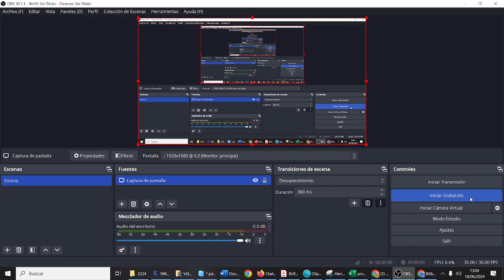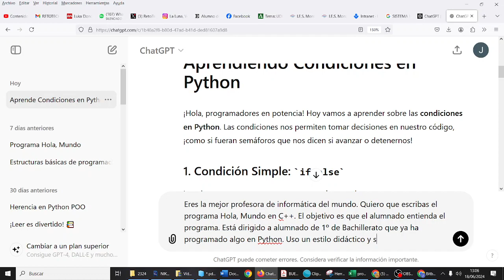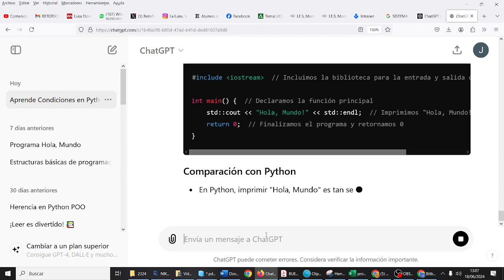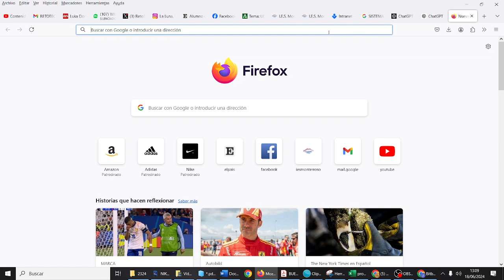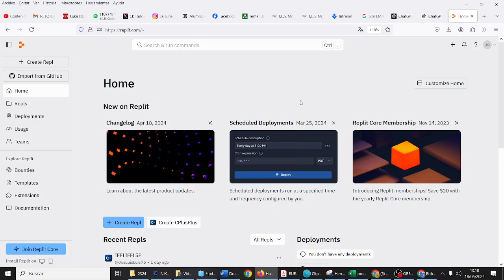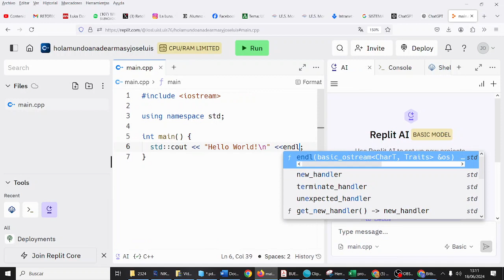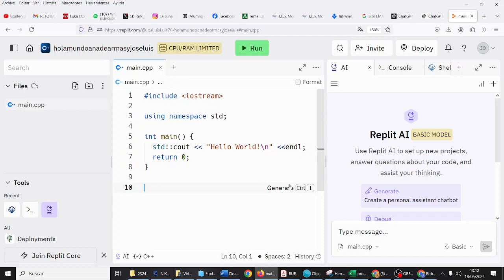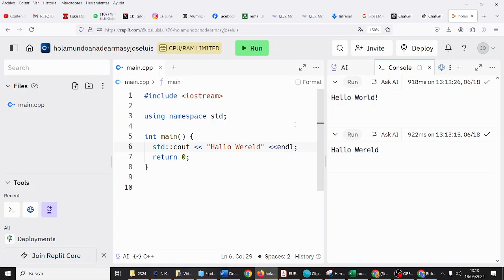C++ Hola Mundo v2 Programación y Computación Bachillerato IES Monterroso